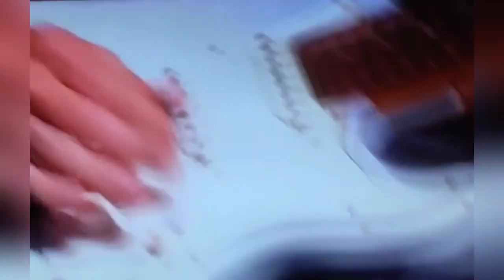Tg1-30/08/23 Duran Duran e Victoria de Angelis#maneskin